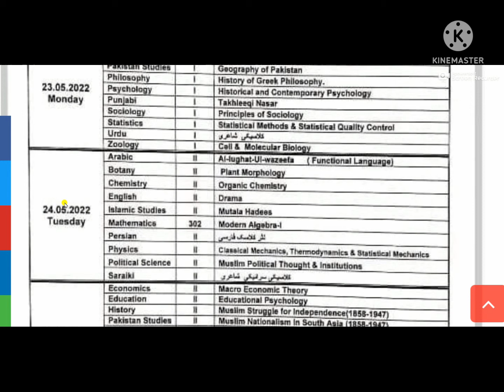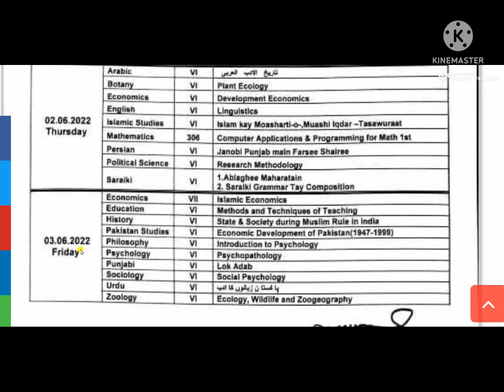BZU Multan MA MSC Date Sheet Part 1 Annual Exam 2022